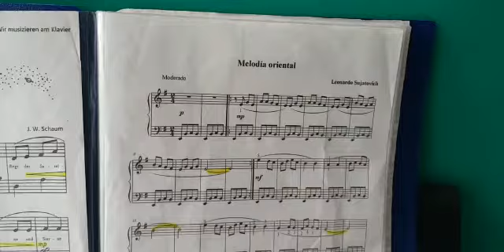4 A Manuel Roldán Sujatovich